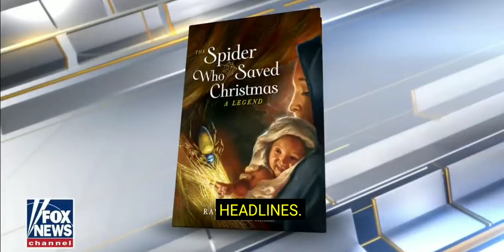Ingraham news (with subtitles)